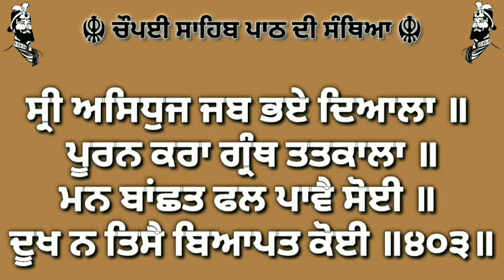ਸੰਥਿਆ ਚੌਪਈ ਸਾਹਿਬ ( ਭਾਗ 28 )